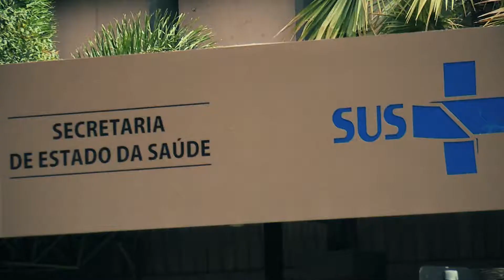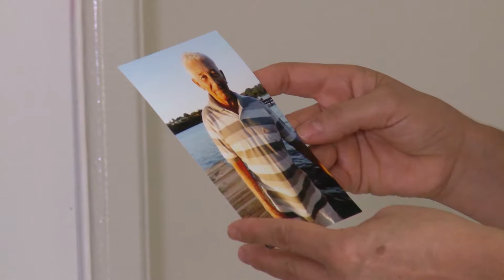Retrospectiva 2018: MPF busca melhorias saúde - IP 725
A saúde indígena, os abusos de planos particulares de saúde, o uso de cannabidiol e a grave crise na saúde pública são alguns destaques do trabalho do MPF em 2018 nesse tema.